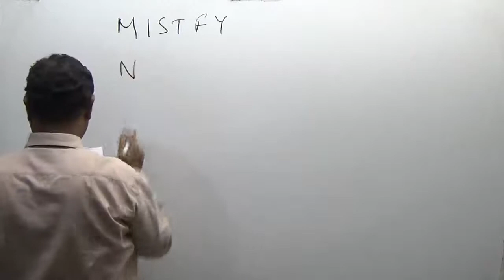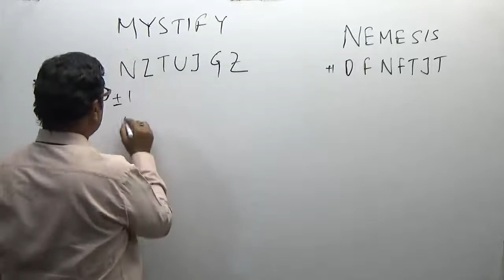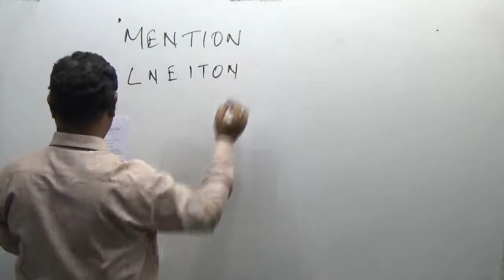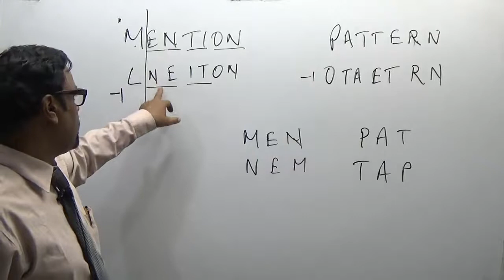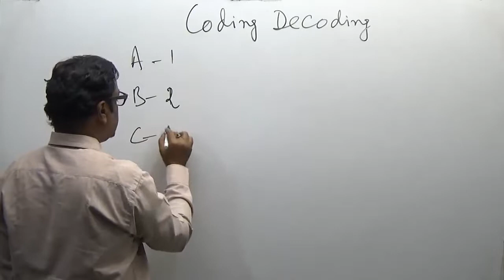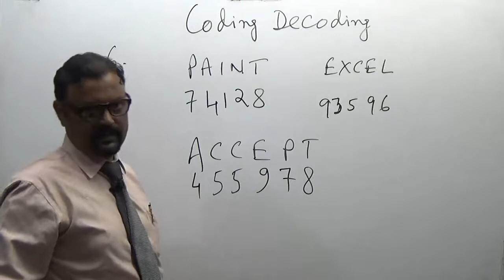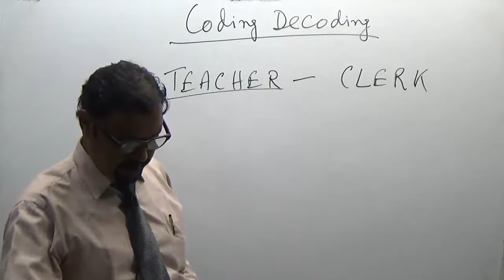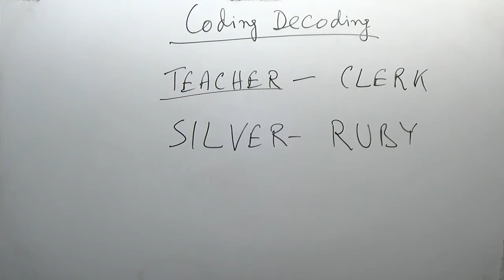CSAT Lecture - Coding and Decoding Using Alphabets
Classes are available for CSAT. or call at 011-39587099